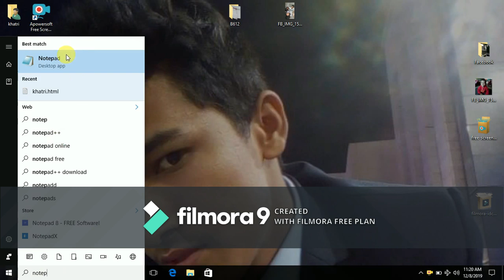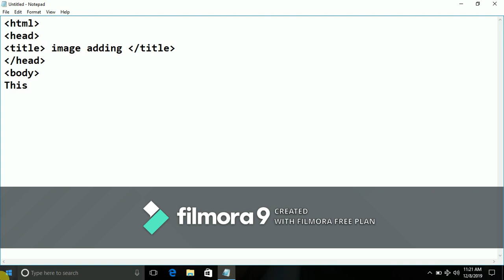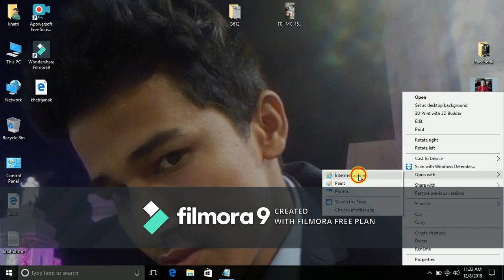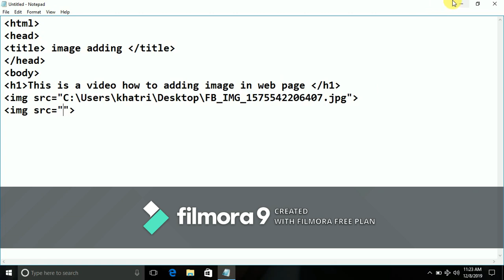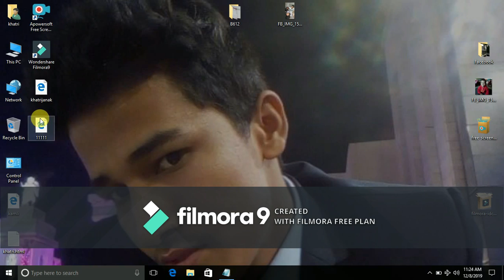How to adding image to webpage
HTML tutorial #2 adding photo webpage